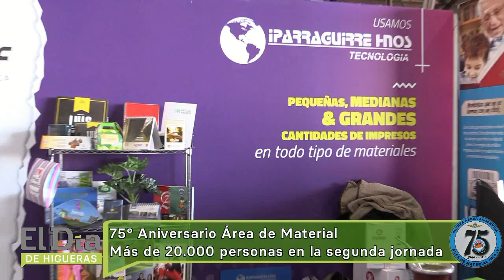75° Aniversario Área de Material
Más de 20.000 personas en la segunda jornada.